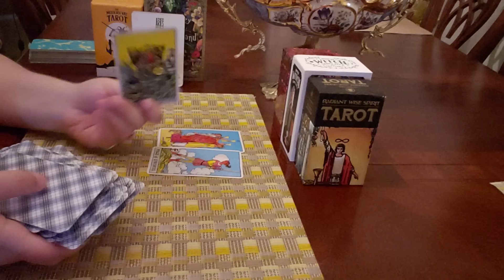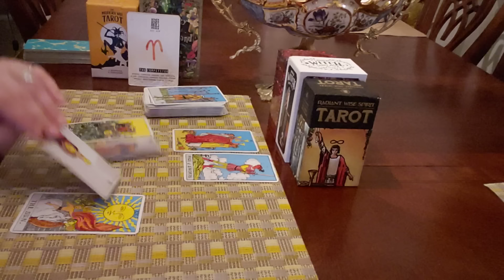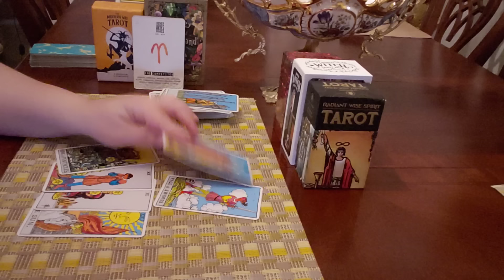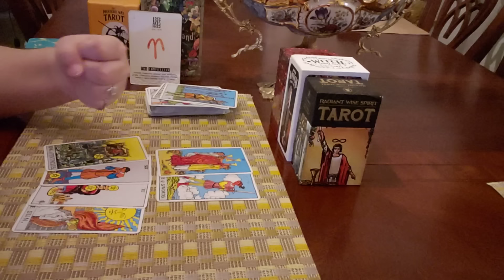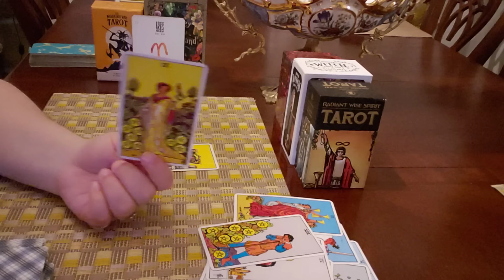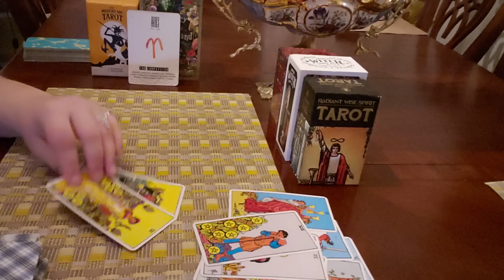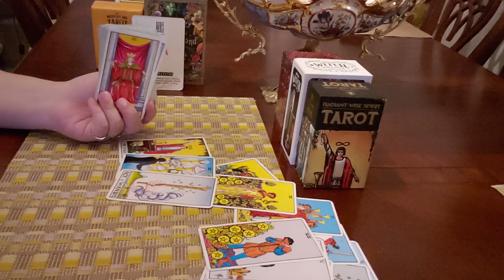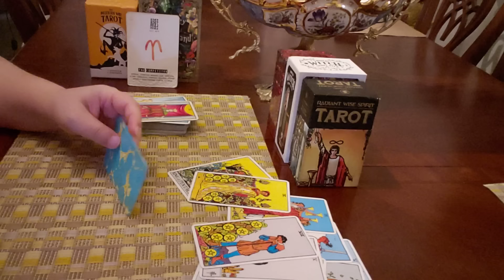ARIES ♈️ They Want To Know This!! (sept9-15)